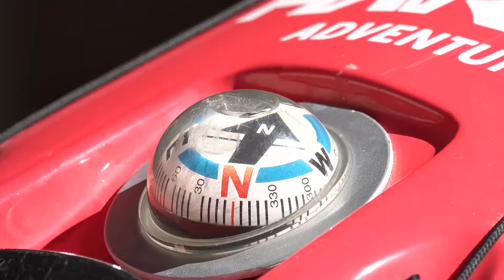Aventura - Homem vai do Oiapoque ao Chuí pelo mar.